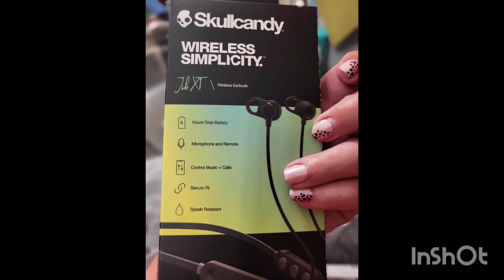Walmart Haul expensive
what 450.00 gets you at Walmart now days